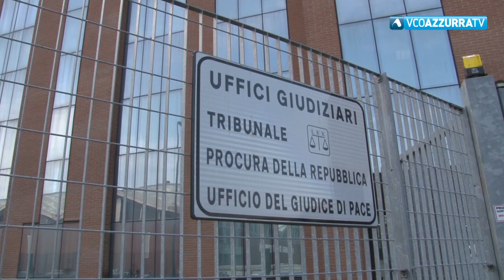A processo il sindaco di Craveggia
12 settembre 2018 - I fatti si riferiscono alla ristrutturazione dell'edificio Fiorese . Ieri l'udienza preliminare. Lavori aggiornati al 20 novembre